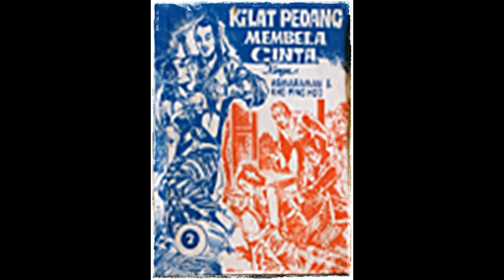Seri Cerita Silat Kilat Pedang Membela Cinta Jilid 2